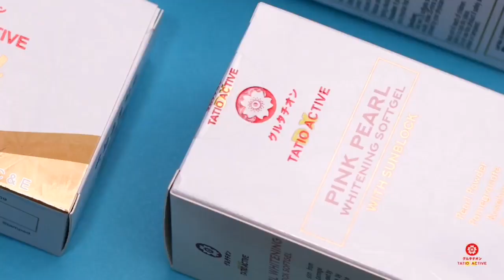Jade Tecson | Tatio Active Dx